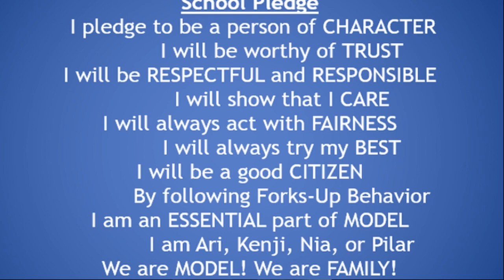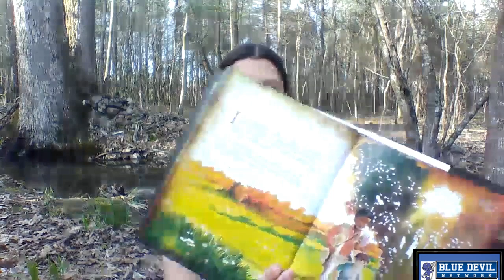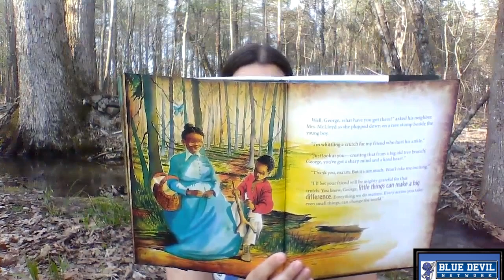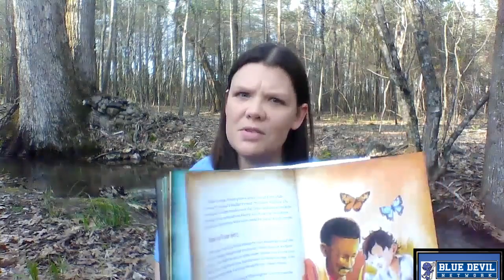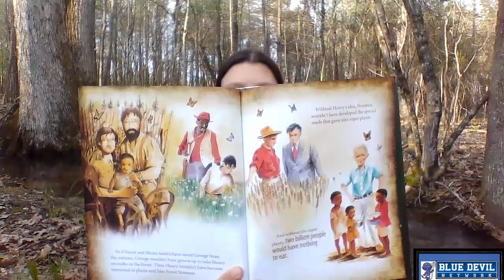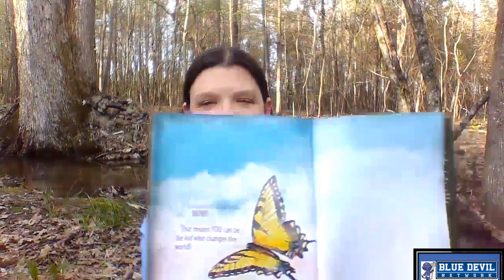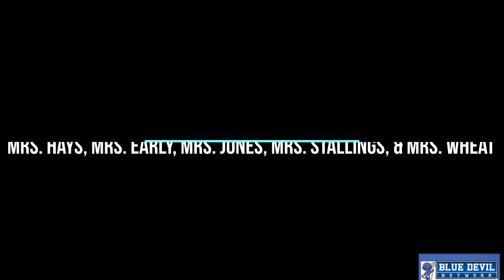Blue Devil Network Morning Show, April 20, 2020